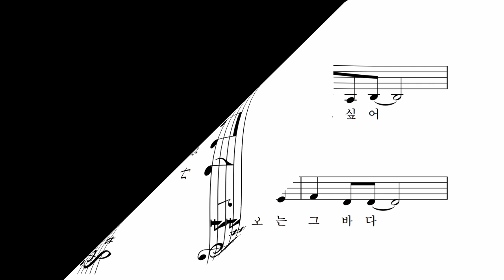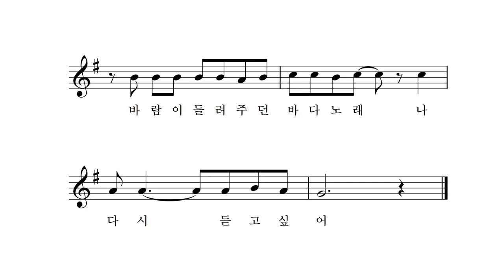그 바다 가고 싶어 - 박상문 작사 작곡 박나연 노래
나는 또 그 바다 가고 싶어
파도가 밀려오는 그 바다
갈매기 춤을 추는 그 바다
나는 다시 가고파
멋진 모래성을 쌓았었지
아빠와 거닐었던 백사장
파도가 들려주던 바다 노래
나 다시 듣고 싶어

나는 또 그 바다 보고 싶어
별빛이 아름답던 그 바다
수평선 아스라한 그 바다
나는 다시 보고파
예쁜 소라껍질 주었었지
아빠가 만들어준 목걸이
바람이 들려주던 바다노래
나 다시 듣고 싶어